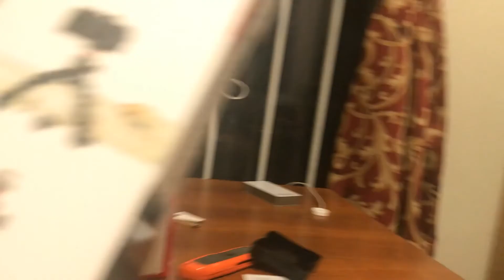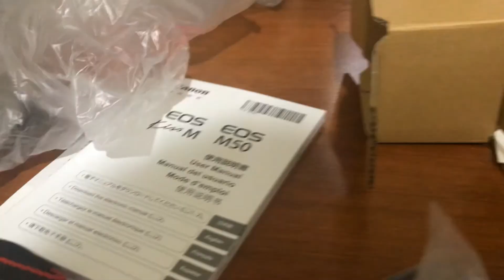UNBOXING THE MISTERY BOX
In this video, I am super happy and thankful for my new Canon M50 and Joby 3 KIT.